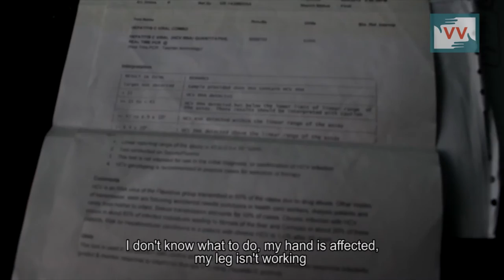Poor Leprosy Patient Battles Cancer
Abdul Gani Lone (65) has spent decades of his life in the Leper colony of Srinagar along with dozens of other leprosy patients who live in this residential hospital located on the banks of Nigeen Lake of Srinagar. Lone was diagnosed of Gastric Malignancy at Sheri Kashmir Institute of Medical Sciences (SKIMS), Soura Srinagar.

The patients living in this colony live in abject poverty and often don’t get much support from the Government.
According to different reports, there has been an upsurge in the number of Cancer patients in Kashmir in the last 25 Years. According to the Experts the delays in curative treatment add to the increasing deaths.

Data available on the website of Indian Cancer Journal, a total of 24768 patients with malignancy to RCC SKIMS from 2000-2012 have been reported. The highest number of Patients fall in the age group of 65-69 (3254).

According to the epidemiological studies, 80-90 % of cancers are due to environmental factors of which , life style related factors are the most important and preventable.